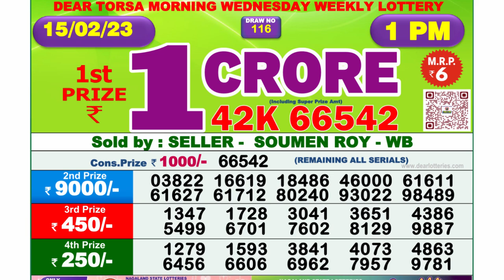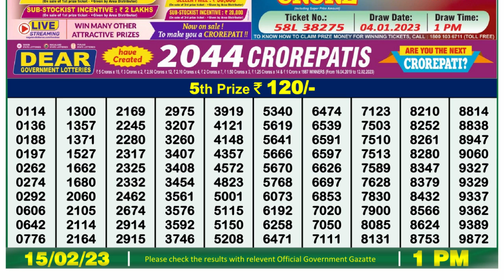🔴Dear Lottery Sambad Live 1pm today 15.02.23 Nagaland State Lottery Result